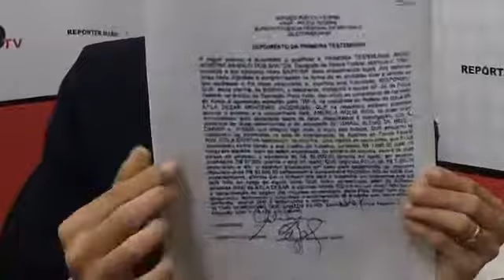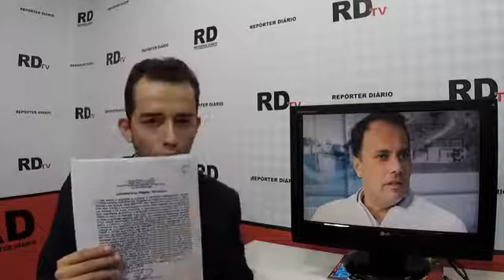Blocos de anotações podem complicar vida de Atila e Gaspar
Não foi apenas o montante de dinheiro vivo que a PF (Polícia Federal) apreendeu, em Mauá, na casa do ex-secretário de Governo e Transportes João Gaspar (PCdoB), por meio da Operação Prato Feito, que também resultou na prisão do prefeito afastado Atila Jacomussi (PSB). Segundo informações coletadas na investigação e confirmadas pela defesa do comunista, blocos de notas foram levados pelos agentes, em 9 de maio.

De acordo com relatório da PF, com detalhes da voz de prisão de Atila e Gaspar, obtido pelo RD, os agentes federais encontraram duas agendas ao vasculhar o apartamento do ex-secretário, uma com capa azul e a outra com logotipo da Caixa Econômica Federal. A suspeita é que os dois cadernos tenham anotações quanto a “distribuições de valores entre pessoas e percentuais de contratos na Prefeitura de Mauá”. Leia mais